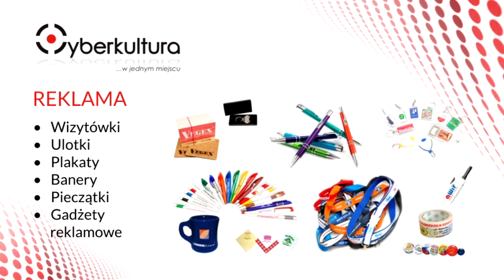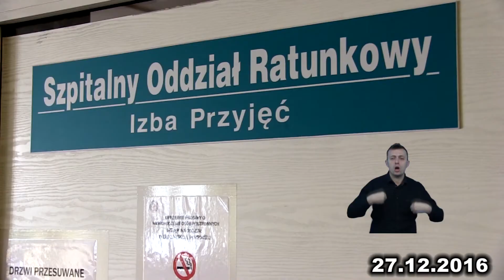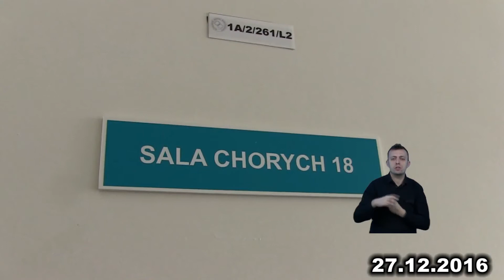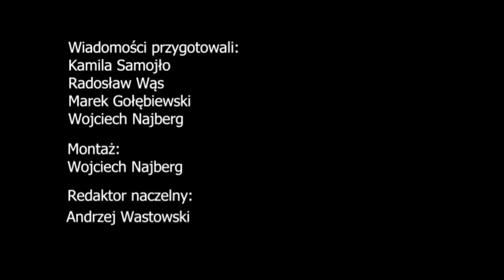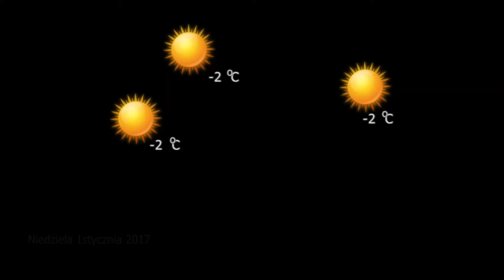Bilans Tygodnia 30.12.2016r.-01.01.2017r.